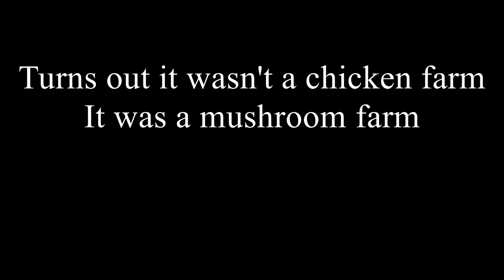Light Painting A Derelict Chicken Farm - Landscape Photography - Vlog #82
Light painting a derelict chicken farm. which is actually a derelict mushroom farm. It's a bit creepy in the dead of night but the stars were pretty cool.